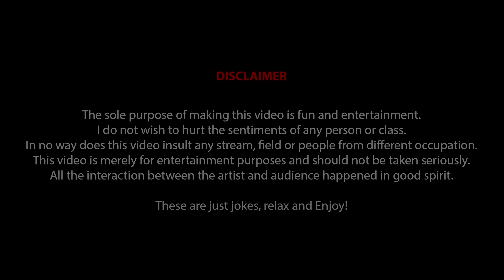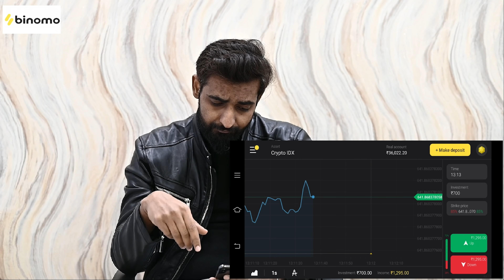The CrowdWork Series | Part 3 | Abhishek Walia | Standup Comedy 2021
and get Rs.65,000 for Binomo tutorial.

Releasing 3rd crowd-work(Standup Comedy) videos from the show that I did in Chandigarh. Crowd work is a sub-genre of stand up comedy, which is completely unscripted and based purely on audience interactions.

Performed by: Abhishek Walia
Venue Courtesy: The Laugh Club, Sector 26, Chandigarh
Editing By - Unnagi Productions

Wardrobe courtesy- Khumaar